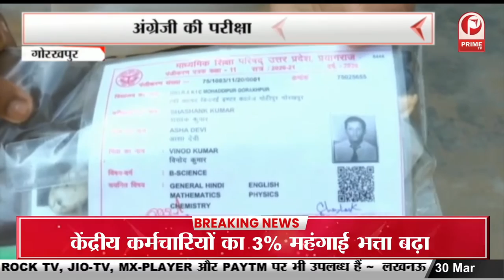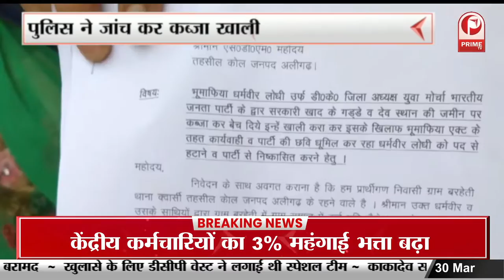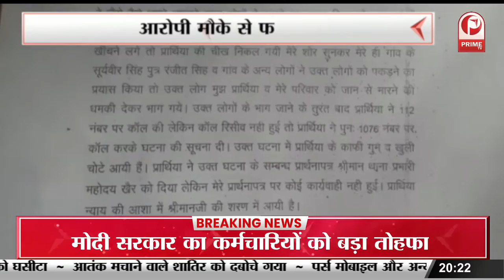12वी की अंग्रेजी की परीक्षा निरस्त बाजार में 500 रुपए में बिक रहा था प्रश्नपत्र || Prime Tv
12वी की अंग्रेजी की परीक्षा निरस्त बाजार में 500 रुपए में बिक रहा था प्रश्नपत्र || Prime Tv